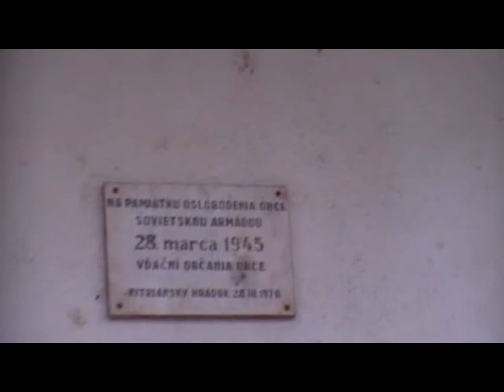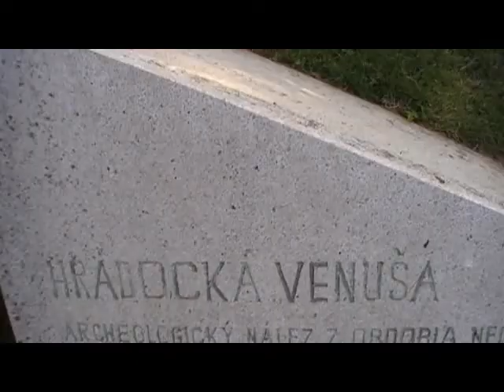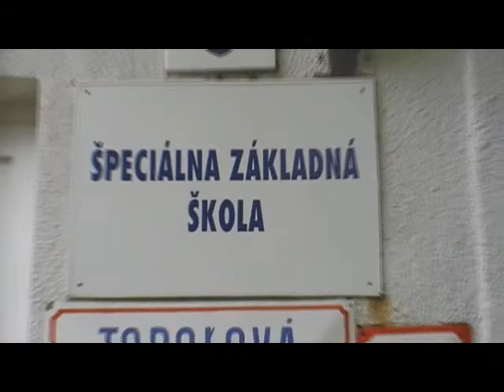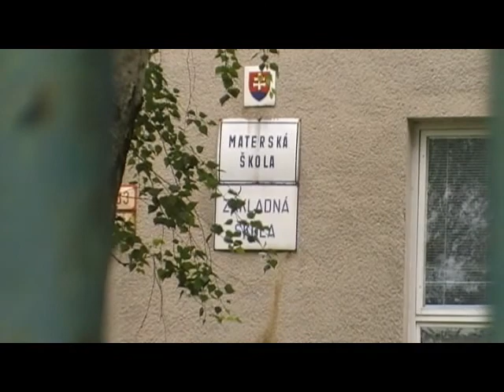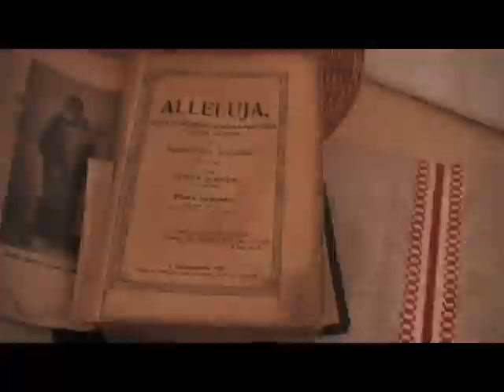Nitriansky Hradok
Zámer - dokument
Záver-   miniparódia